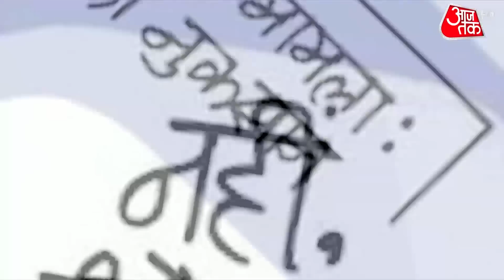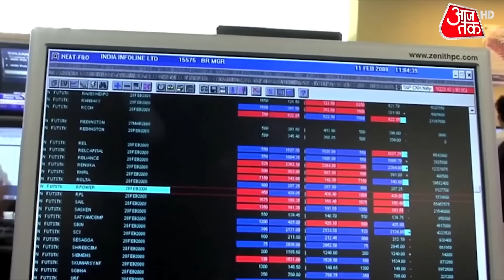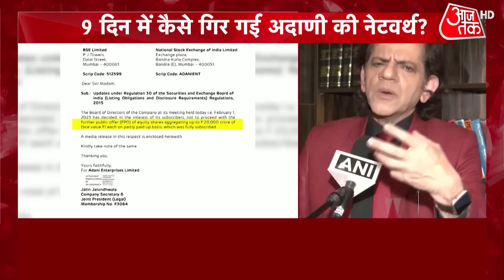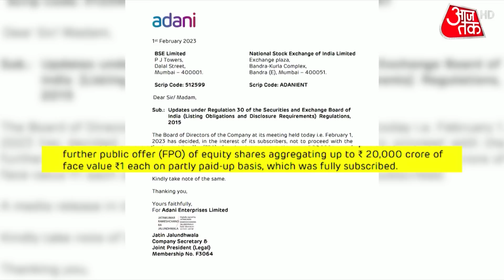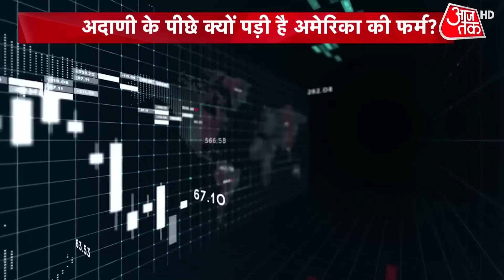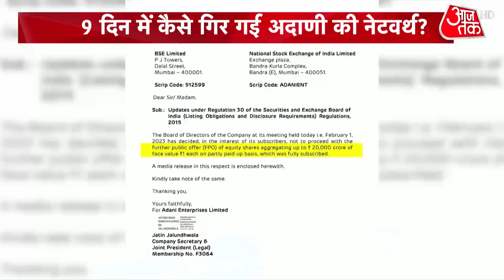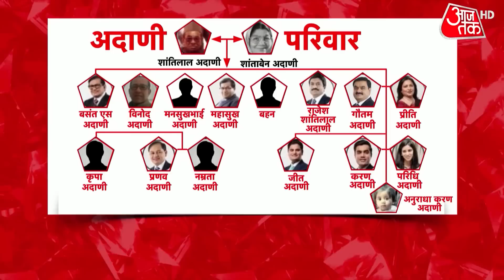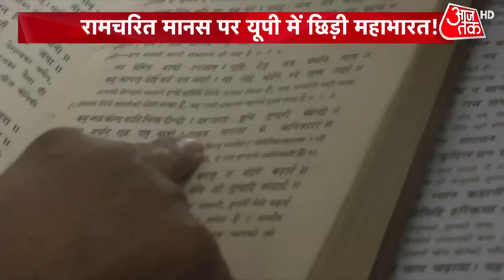Special Report: दूसरे नंबर से 16वें नंबर पर कैसे लुढ़के अदाणी? | Gautam Adani | Latest News | ATHD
आज पूरी दुनिया की नजरें अदाणी ग्रुप पर हैं. सभी अडानी ग्रुप के वर्तमान को देखकर भविष्य पर मंडरा रहे खतरे का आकलन करने में जुटे हैं. वैसे अदाणी ग्रुप पर मौजूदा संकट के पीछ है हिंडनबर्ग की रिपोर्ट. अब अदाणी ग्रुप पर आई रिपोर्ट का झगड़ा Sensex से देश की संसद तक पहुंच चुका हैं. देखें स्पेशल रिपोर्ट.

Hindenburg's report is behind the present crisis in the Adani Group. Now the controversy over the report on Adani Group has reached from Sensex to the Parliament. Opposition is surrounding the Modi government over this. Watch the special report.